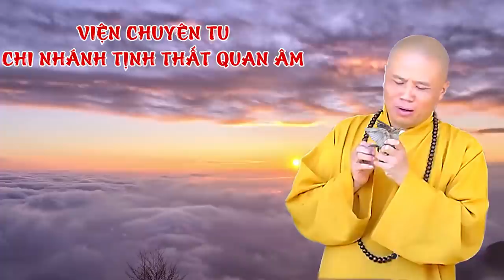ĐĐ. Thích Giác Nhàn Khai Thị Phóng Sanh (Tập 18) Ngày 11/10/2020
Xem video, chia sẻ tại:
QUAN ÂM TỊNH THẤT: Hiệp An -  Đức Trọng - Lâm Đồng - Việt Nam.